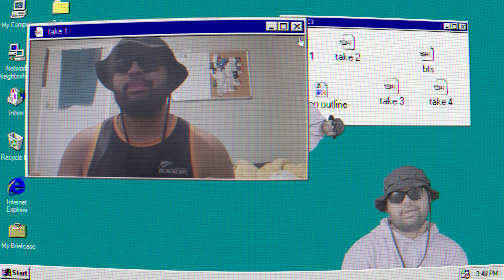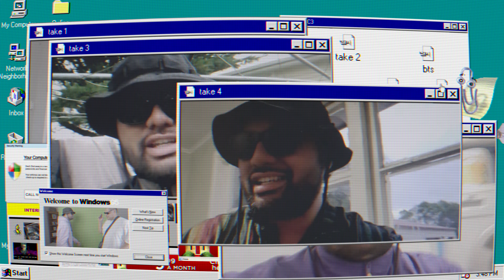BASELINE -[KTA BOYZ] PI3RC3 FT DAY DREAMERZ prod. PapaPedro (Dir: Will Slingsby)